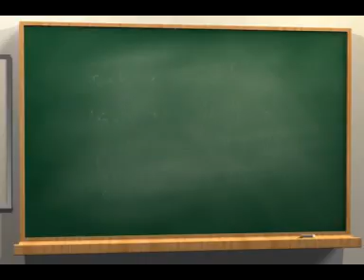El cieguito y el cojo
cortometraje gracioso sobre un ciego que al parecer engaña a la gente